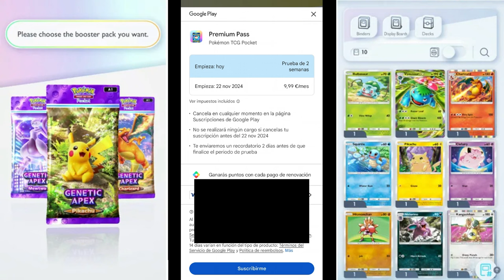Consigue el Pase Premiun Gratis y estás Recompensas 🔥 Pokémon TCG Pocket Móvil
➤ Activa la 🔔 para que te notifiquen sobre todos mis vídeos.

¡Juego de Cartas Coleccionables Pokémon Pocket ya disponible!
Pásalo en grande coleccionando cartas del Juego de Cartas Coleccionables Pokémon (JCC Pokémon) en el Juego de Cartas Coleccionables Pokémon Pocket, la aplicación desarrollada por Creatures Inc. (creadores originales de JCC Pokémon) y DeNA Co., Ltd. que llegará a dispositivos iOS y Android próximamente.